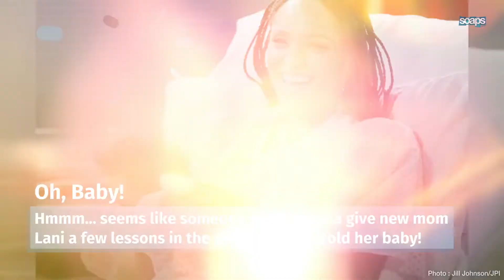Behind The Scenes At Days Of Our Lives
Go behind the scenes at Days of Our Lives to see fun moments and bloopers featuring some of your favorite actors, including Sal Stowers, Lamon Archey, Marci Miller, Camila Banus, Billy Flynn and more.